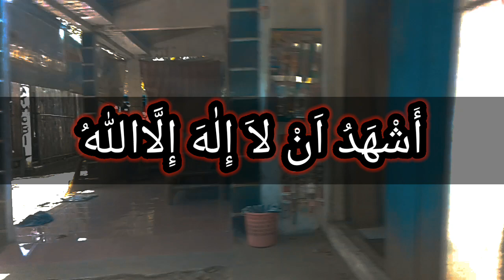ADZAN SEDIH PENUH LANTUNAN LIYUKAN MERDU